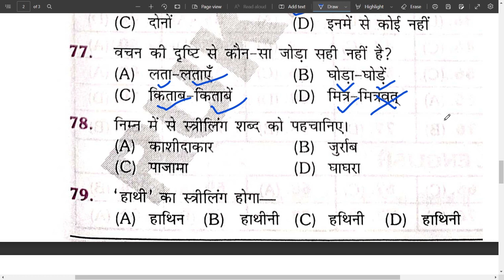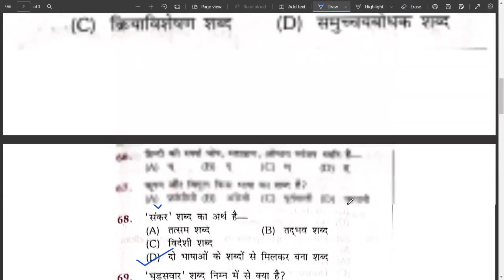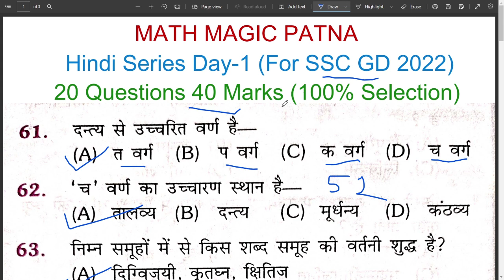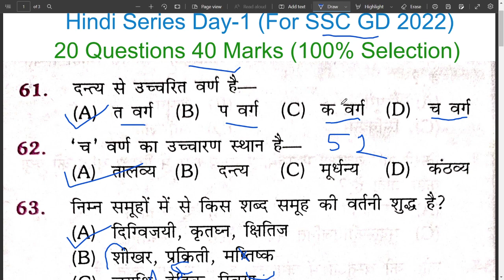SSC GD 2022🔥| Hindi Series Day-1✍️ ।40 नंबर पक्का💯। ब्रह्मास्त्र बैच (अंतिम प्रहार)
SSC GD 2022 | Hindi Series Day-1 | 40 Number Pakka  @mathmagicpatna